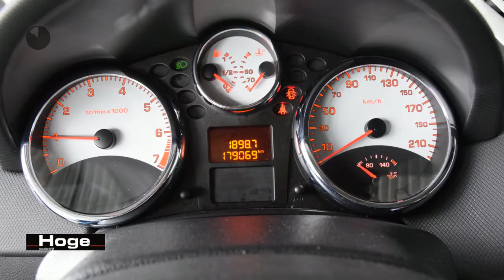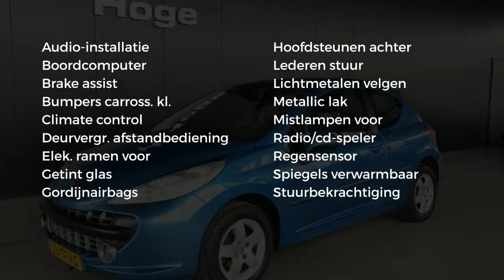Peugeot 207 1.4-16V XS Pack Airco Lichtmetaal All in Prijs Inruil Mogelijk!